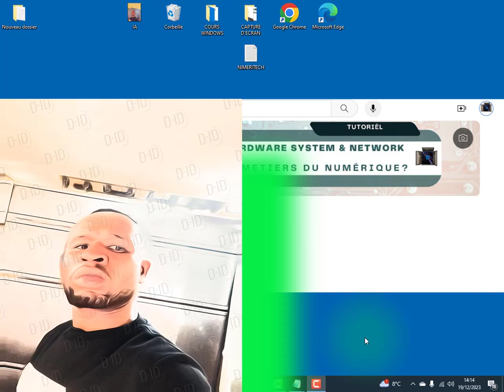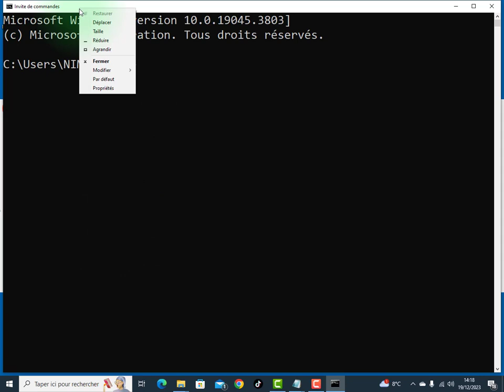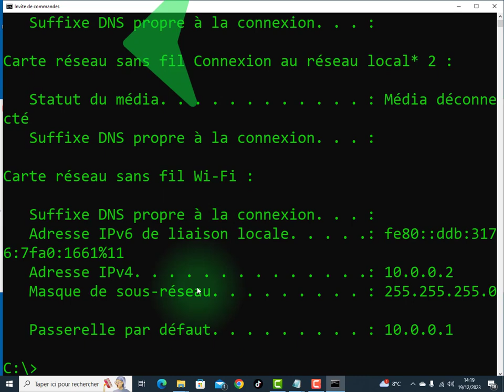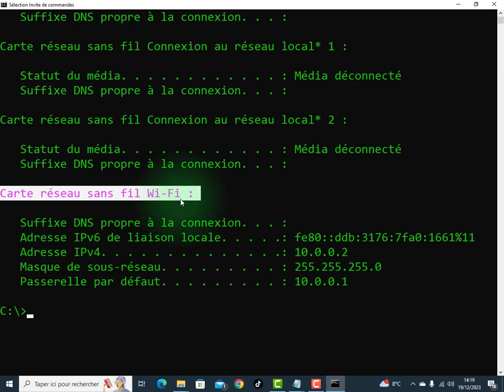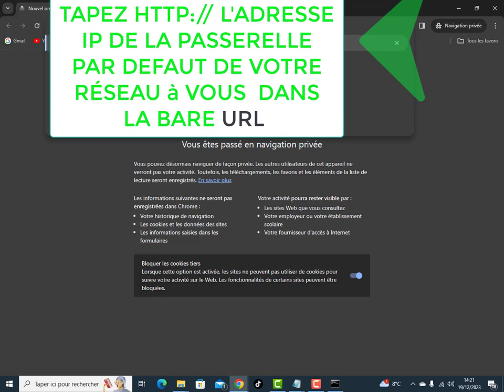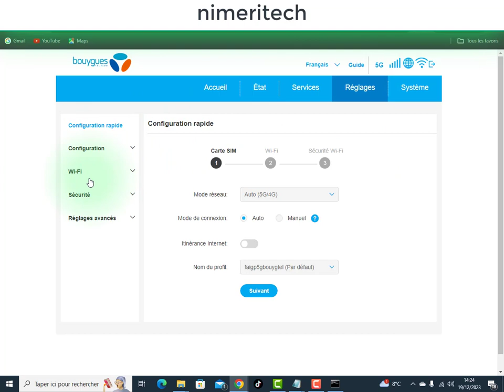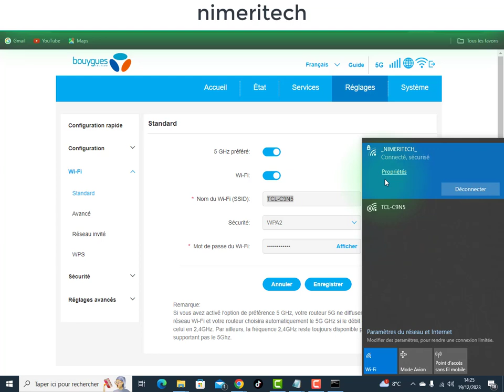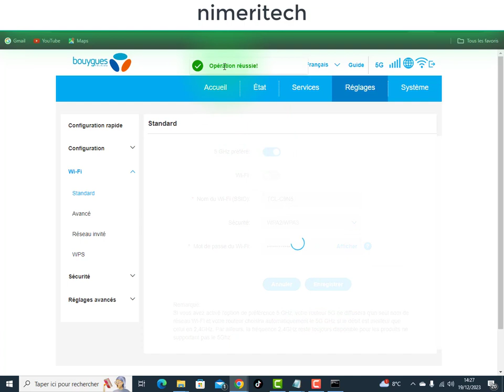VOICI COMMENT DÉSACTIVER WI-FI 6 DANS UN ROUTEUR 5G SI VOUS N'AVEZ PAS L'UTILITÉ#5g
Salut dans ce tutoriel vous aller voir comment désactiver le wifi 6 de Bouygues TELECOM si vous n'avez pas l'utilité